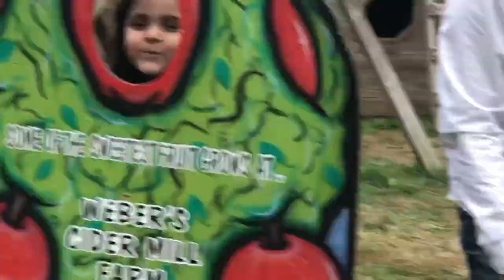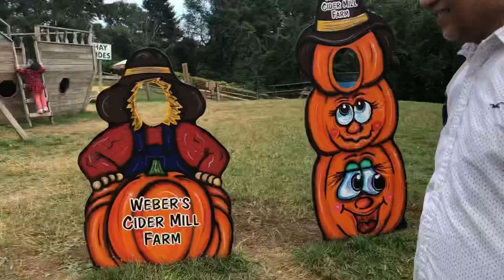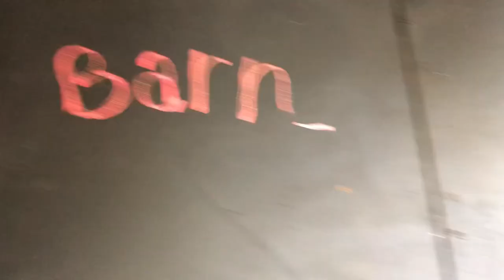Pumpkin patch scary hunt pakistani mom mehak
Zaraanabia

India Mom
Desi Mom
Pakistani Mom
Mom of two girls
happy family
chai pee lo
American Mom vlog
hindi vlog
urdu Vlog
# Cleaning